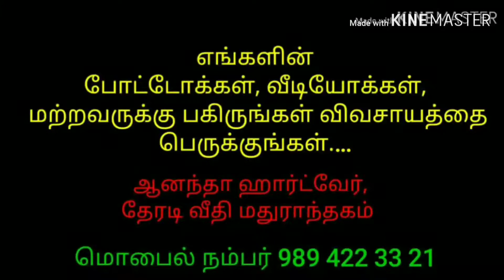ANAND HARDWARES MADURANTHAKAM Farmer kraft(8)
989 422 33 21 Brush cutter